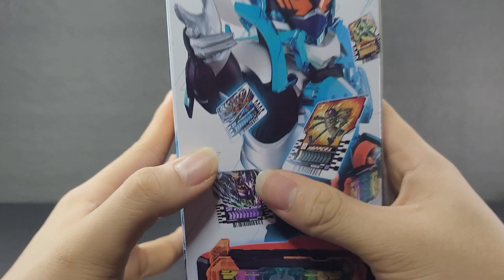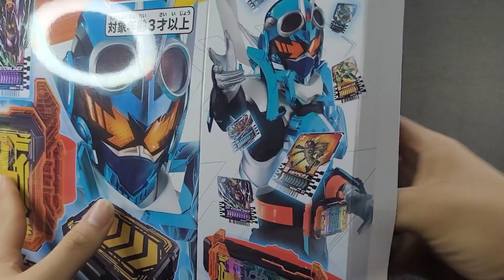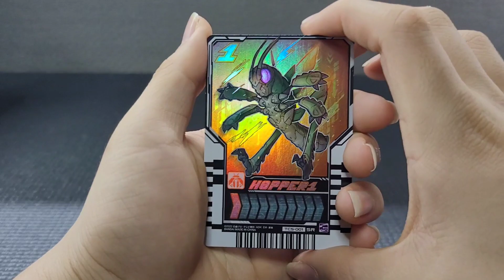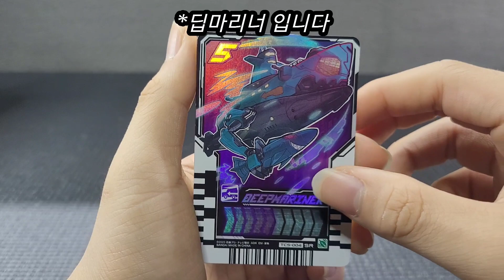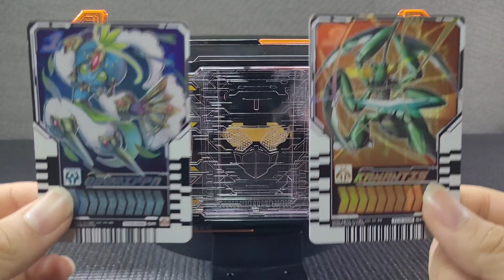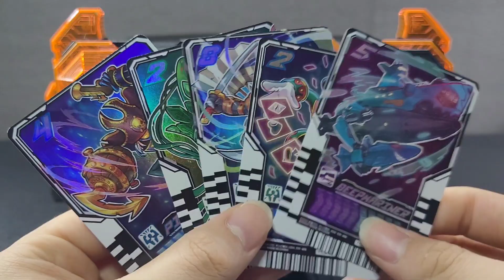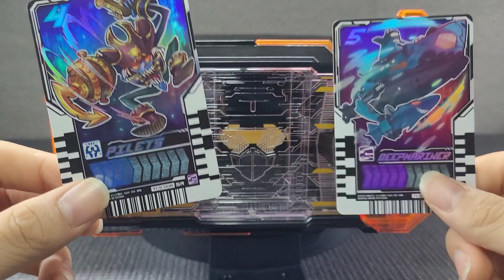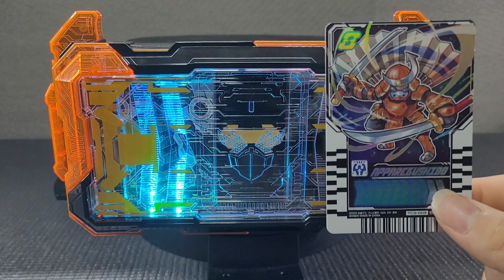『KAMEN RIDER GOTCHARD』DX GOTCHARDRIVER & GOTCHARDRAW HOLDER SET Review / DX 갓챠드라이버 & 갓챠드로우 홀더 세트